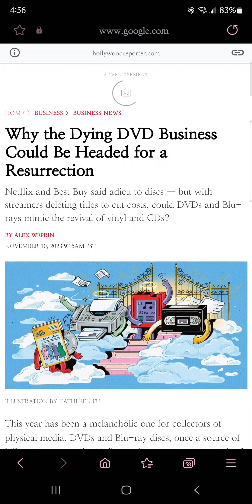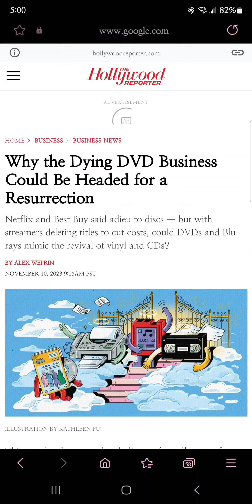keep buying physical media